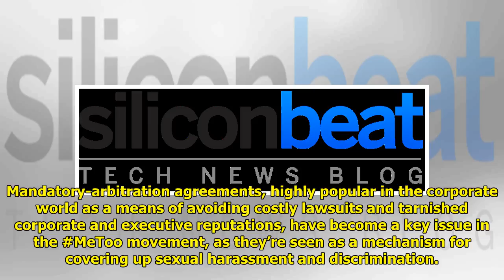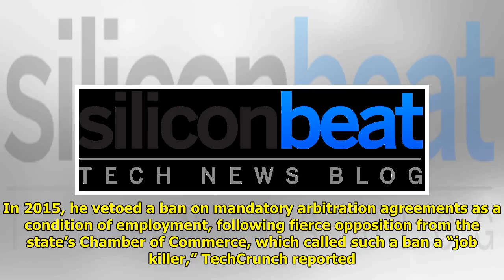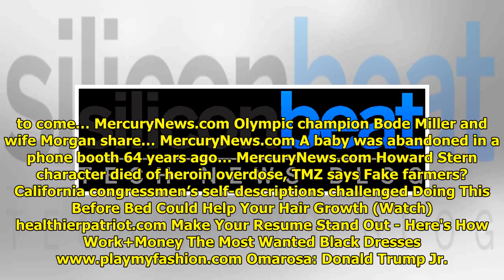Proposed ban on mandatory arbitration moves ahead with state Senate vote WorldTimes Now